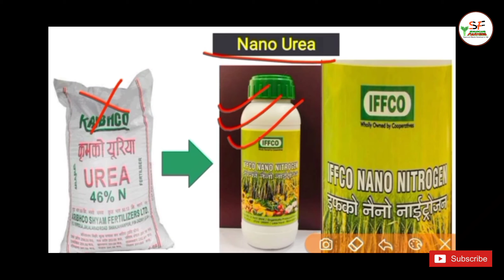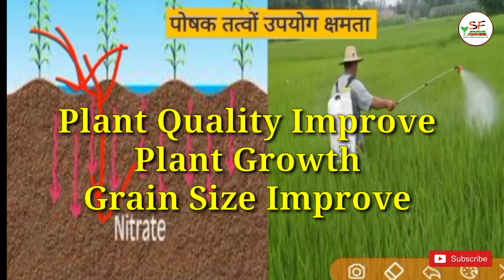Nano Urea || Nano Fertilizer || IFFCO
Nano Fertilizer is the best fertilizer against to Other Fertilizer, this type fertilizer improve Growing Soil fertility & plant Quality & Production of All type crops, so I humble request to all farmer plz use Nano fertilizer is all Crops,

specially use Nano Urea against to Beg urea.

Nano Urea, Nano Fertilizer, Iffco Fertilizer, Iffco Urea, Iffco Nano Fertilizer